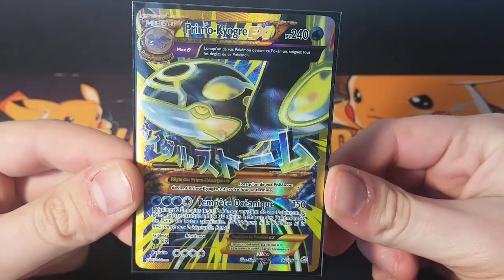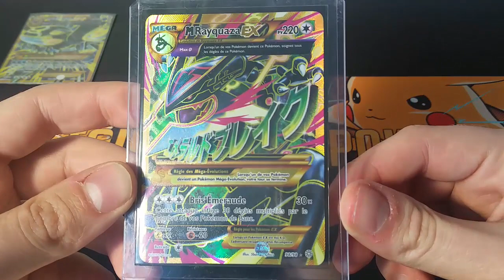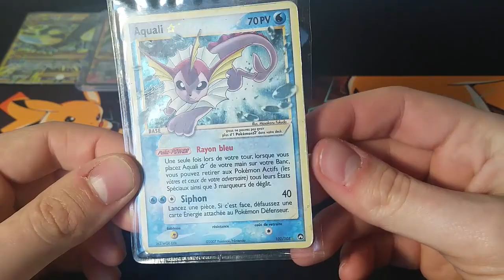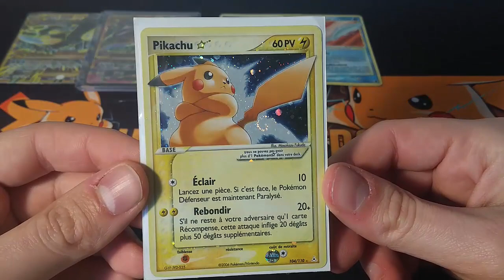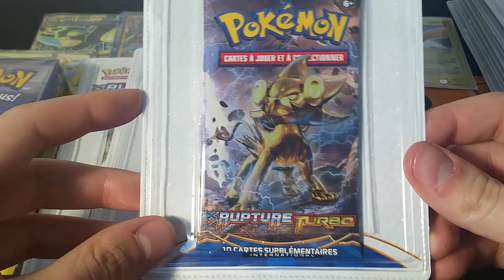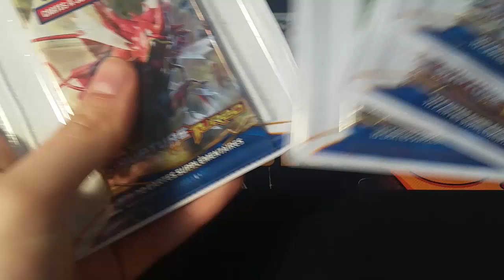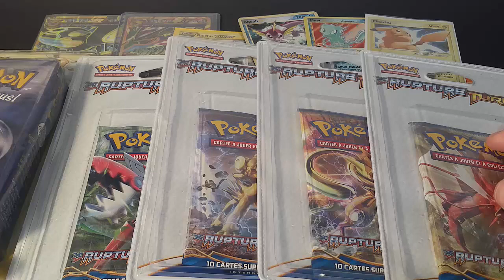Poké-Achat #75 : Mes Réceptions POKEMON Hebdomadaires !